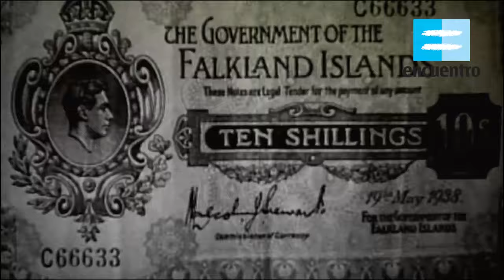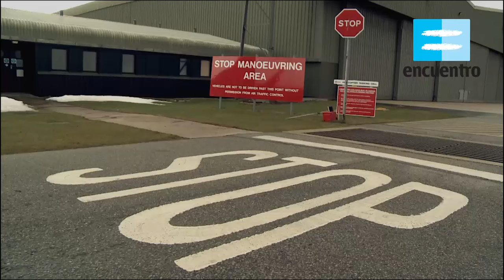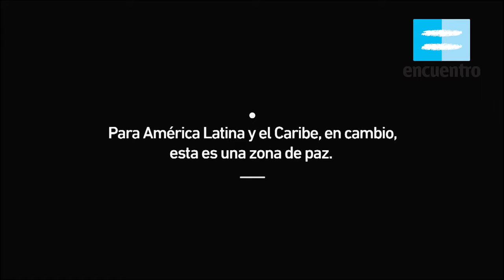SOBERANÍA Y GEOPOLÍTICA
Cortometraje documental, con imágenes de registro tomadas en las Islas Malvinas e Islas Georgias del Sur, que permite dimensionar la enorme cantidad de recursos naturales y la ubicación estratégica de las Islas del Atlántico Sur, territorios claves para el Reino Unido, que mantiene la ocupación ilegítima de los archipiélagos hasta el día de hoy.